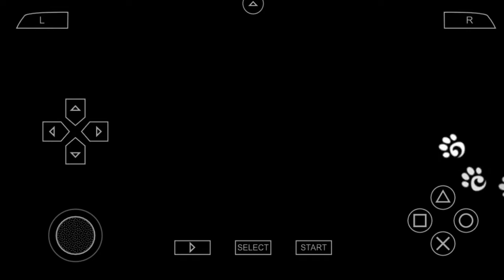Crash of the Titans | Episode 16 | Part 12 CZ/SK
Crash of the Titans je štrnáste pokračovanie v Crash Bandicoot sérii a šiesta hra v hlavnej sérii Crasha. Je to ale prvá hra v Mutant série. Túto hru hrám na emulátore PPSSPP.

Diel, s ktorým nie som veľmi spokojná. No dúfam, že aj tak pobaví. V tomto diele som to dosť.. failila :S